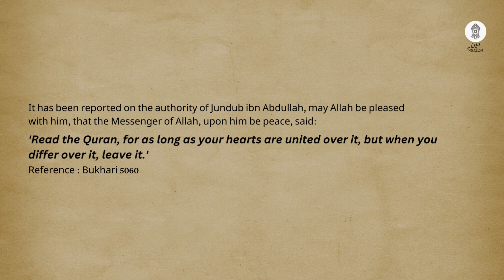Hadith 34 | Forty Hadith on the Excellence of the All-Clarifying Illuminating Qur'an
Forty Hadîth on the Excellence of the All-Clarifying Illuminating Qurân

A translation of:
Fayd al-Mu'in 'ala jam il-Arbain fi fadl al-Quran al-Mubin

~By Mulla 'Ali al-Qari

Share with your family and friends for Sadqa E Jariya ✨🤍